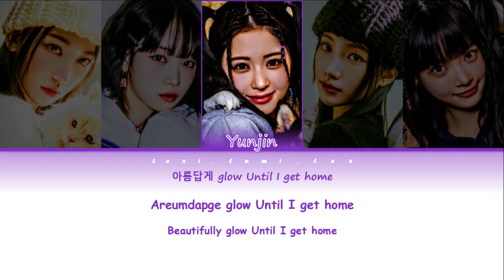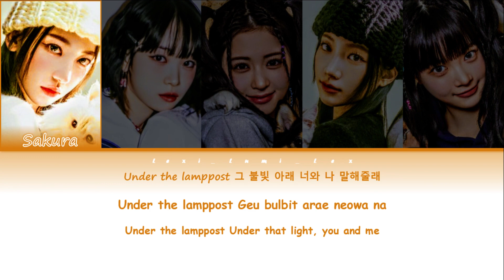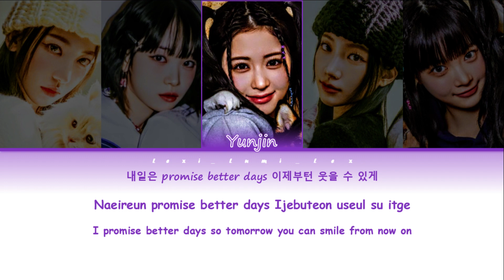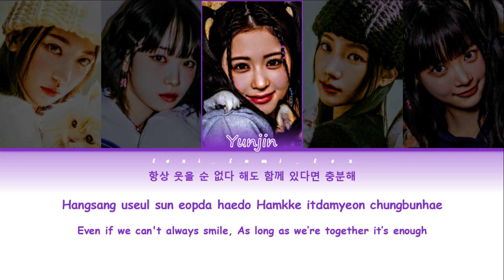LESSERAFIM: FEARNOT (BETWEEN YOU AND ME, AND THE LAMPPOST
Song: FEARNOT (BETWEEN YOU AND ME, AND THE LAMPPOST